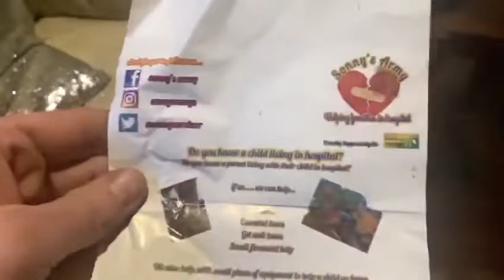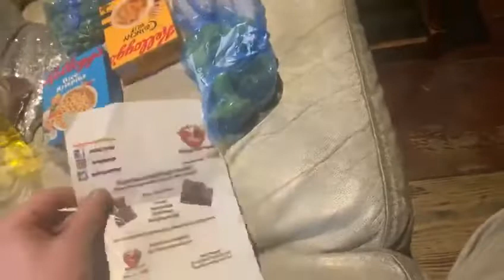Love in Jaywick Sands beats coronaviris,Thankyou Sonny’s Army